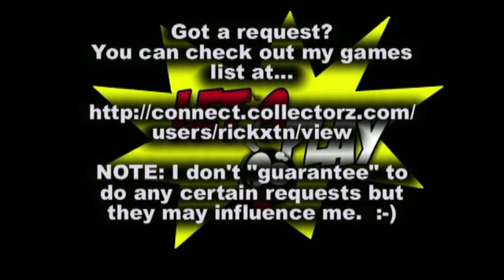Let's Play Split Second